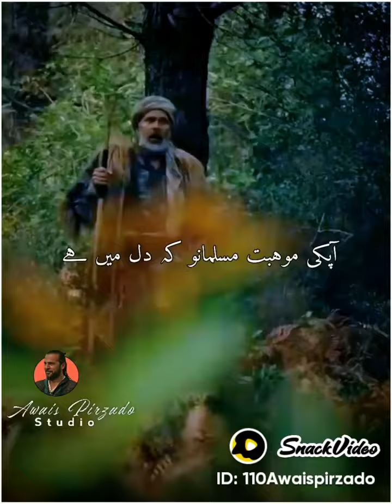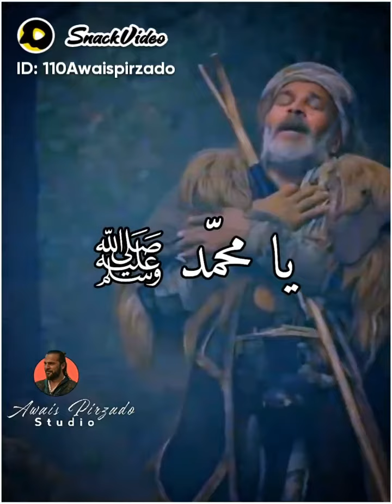Allah ke mhbat ko pani ka zrya rhmtul allamin hain🌹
Allah ke mhbat Allah ke mhbob ke mhbat pencil calligraphy art drawing
arabic # Arabic vedio